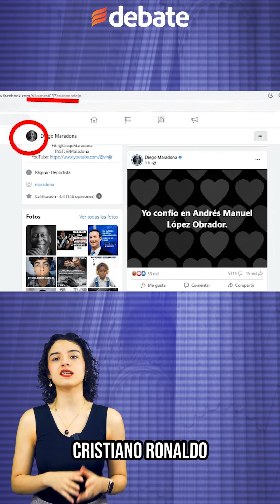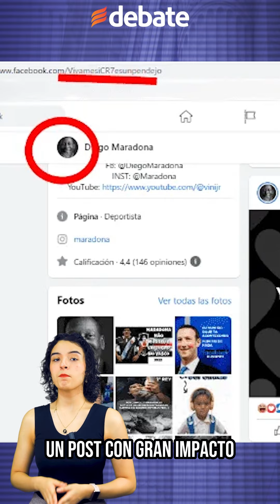Maradona 'renace' de las cenizas para apoyar a AMLO y Messi en Redes Sociales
La tarde del martes 23 de mayo sucedió algo que indignó a algunos, divirtió a otros y generó muchos memes: Maradona 'renació' para para apoyar al presidente de México, Andrés Manuel López Obrador, Messi y hacer otras publicaciones en la cuenta de Facebook del difunto astro argentino.